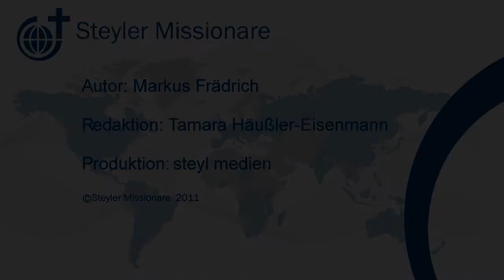Todeskampf im Indischen Ozean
Der Steyler Pater Helmut Thometzki berichtet über die Erlebnisse seines Mitbruders Aloysius Seitz, der als einer von Wenigen den Untergang der Imhoff überlebte. Das niederländische Schiff deportierte Deutsche Gefangene von Sumatra aufgrund der heranrückenden japanischen Invasoren über den indischen Ozean. Von japanischen Bombern getroffen sank die Imhoff. Während sich die niederländische Besatzung rettete, fanden die Gefangenen - unter ihnen 18 Steyler Missionare - meist den Tod.